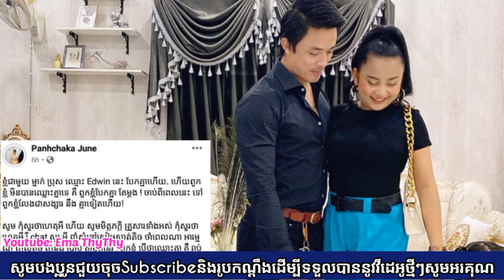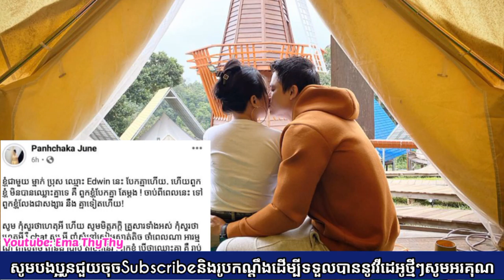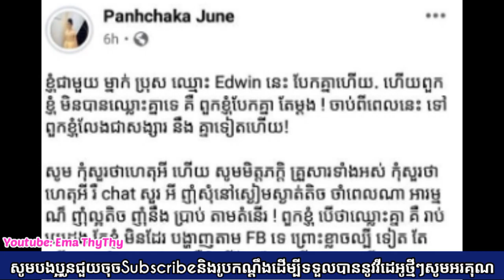ធ្លាប់តែផ្អែមល្ហែម! កម្លោះសង្ហារអេដវីន បែកគ្នាហើយ